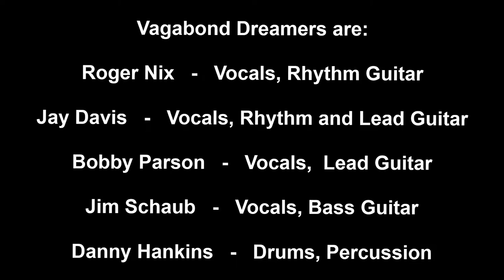Vagabond Dreamers - "Trouble With Angels"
Written by Robert Parson

Vagabond Dreamers are:

Roger Nix  -  Vocals, Rhythm Guitar
Jay Davis  -  Vocals, Rhythm and Lead Guitar
Bobby Parson  -  Vocals, Lead Guit-fiddle
Jim Schaub  -  Vocals, Bass Guitar
Danny Hankins  -  Drums, Percussion